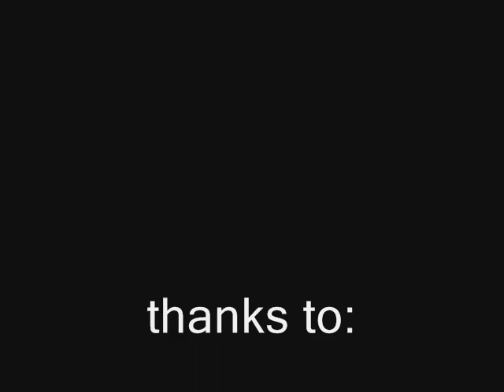Ben And Jerrys :D funnage :D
Lmao Me And Amelia Eating Ice Cream And Feeling Nostalgic.
LMAO :D